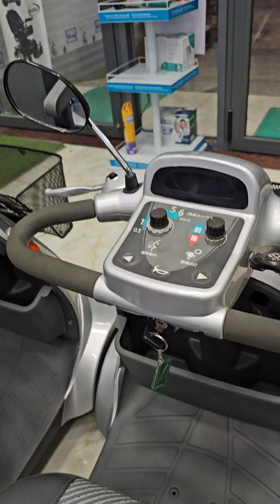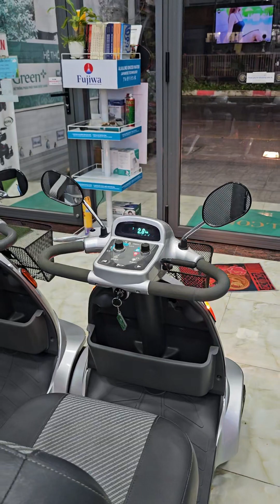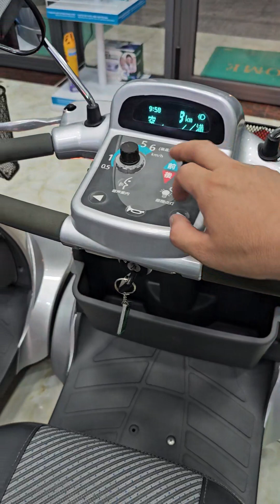Muôn vàn loại xe điện, làm sao để chọn chiếc xe phù hợp cho người già, người tai biến 👴👵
Đối với nhiều người, cuộc sống có thể trở nên khó khăn khi tuổi tác đã cao hoặc khi đối mặt với những khó khăn của khuyết tật. Tuy nhiên, điều quan trọng là chúng ta không bao giờ nên từ bỏ tìm kiếm sự chủ động và tự tin trong việc di chuyển.

Đó chính là lý do tại sao chúng tôi tự hào giới thiệu đến bạn sản phẩm "XE ĐIỆN 4 BÁNH KUBOTA" - Một phương tiện di chuyển không chỉ an toàn mà còn vô cùng tiện lợi, đặc biệt được thiết kế riêng để phục vụ người cao tuổi và những người khuyết tật.

👉👉Với nhiều ưu điểm và thiết kế hiện đại, xe điện 4 bánh KUBOTA đã và đang được rất nhiều người quan tâm và tin tưởng sử dụng:
- Xe sử dụng công nghệ mới nhất tay lái trợ lực
- Lốp xe: bánh to 30cm leo dốc, leo vỉa hè thoải mái.
- An toàn hàng đầu: Xe được trang bị hệ thống phanh tự động và 2 bình ắc quy khô 24V-40Ah
- Tốc độ phù hợp: Với tốc độ tối đa 6km/h và quãng đường đi được 25-30km
- Ghế xoay 4 vị trí giúp di chuyển từ giường qua xe và ngược lại rất dễ dàng không cần người hỗ trợ
- Xe phù hợp cho người già, người sau chấn thương, người tai biến, khuyết tật ... chỉ cần dùng 1 tay cũng có thể lái được.

 *** Đặc biệt bảo hành 12 tháng, giao toàn quốc.

THIẾT BỊ Y TẾ THANH TUẤN
Đ/c: 63 Trường Chinh, P. Phú Mỹ, T.X Phú Mỹ, Tỉnh BR-VT